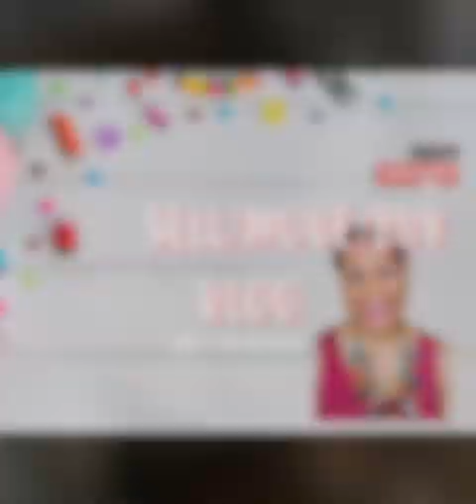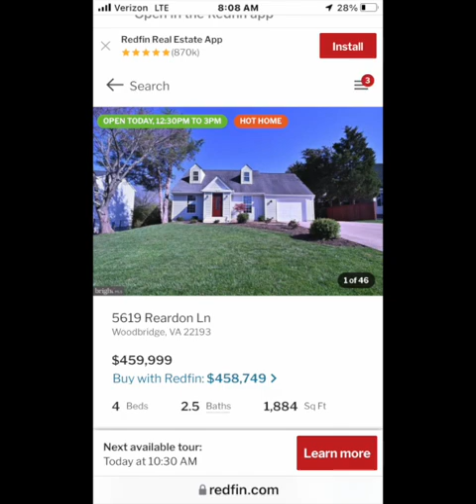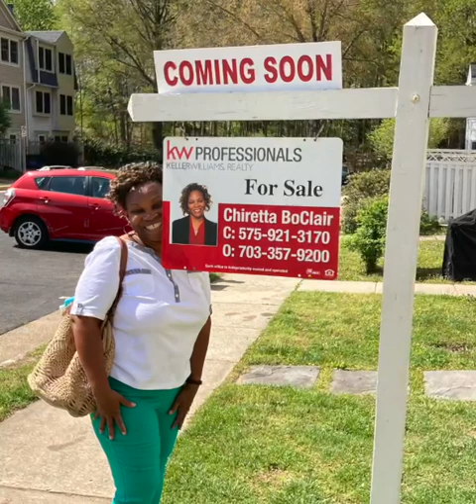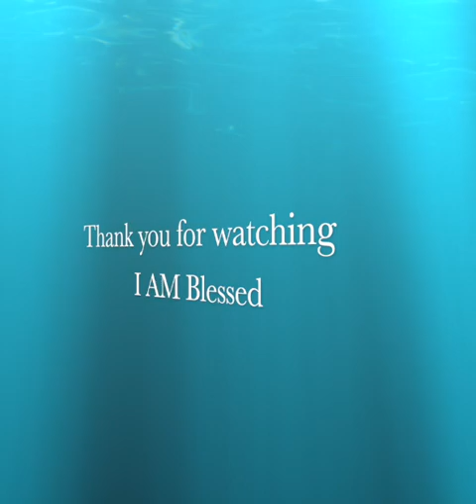Sell/Move/Buy Vlog - Yep, all in 1 Year!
Hello Youtube Family!  I'm back!  So last year was one for the books.  I sold my home, moved into temporary housing and purchased a new home, all in one year.  I vlogged along the way but unfortunately I did not get an opportunity to upload along the way.  But, better late than never, right?!  Well, I hope you enjoy some of the moments that I captured along the way.

I will leave you with this; "Whatever you set out to do in life no matter the obstacles, stay the course and finish what you set out to do!"  I am indeed a witness.  I love each of year, thank you for sticking with me as I figure this Youtube journey out.

About the channel:
Here on my channel we will talk about every and anything sewing! My absolute favorite thing to do. Join me as I start this YouTube journey. I will not do any one particular thing ie. pattern reviews or sew-a-longs initially.  As I become a seasoned YouTuber (goals) I may focus on a particular "thing!" But for now, let's get started on any and all things sewing!